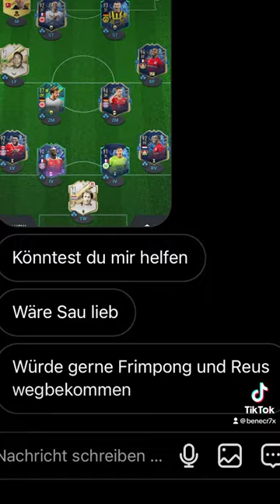Ich BEWERTE eure FIFA Teams #11 🧐🎮